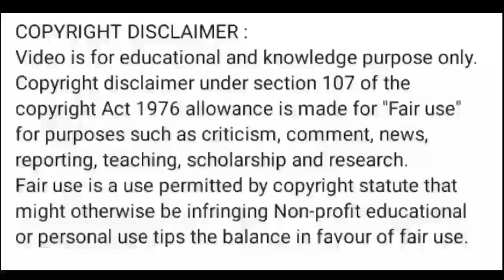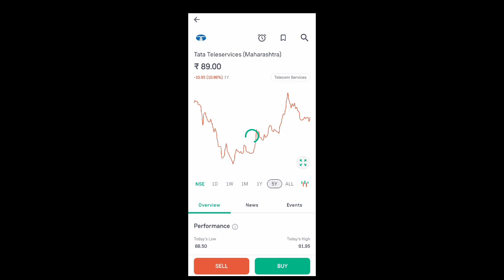ttml share price today l ttml share news today l ttml share news today l ttml share news l ttml